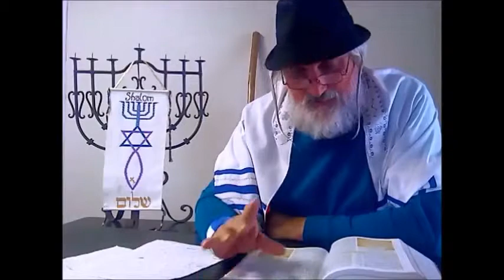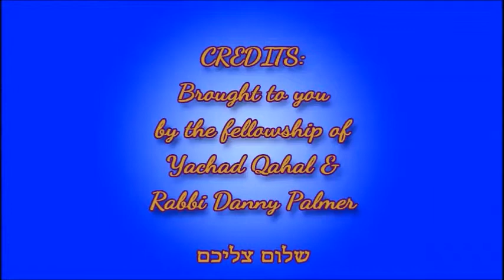The Covenant: Justified By Faith?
What is your faith in? What is the promise? What promise are you an heir too? What are the bread and the wine symbolic of? Has the new covenant been fully instituted yet? We better be sure about what we are laying claim to ... we may be getting something different then we thought.